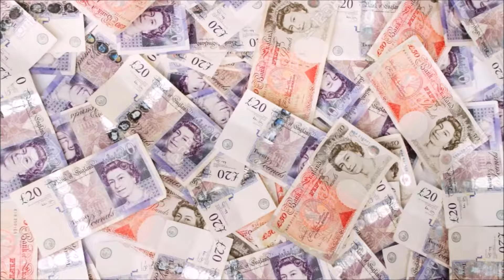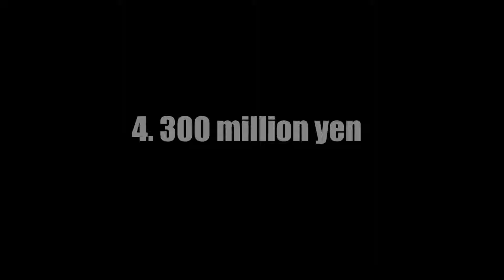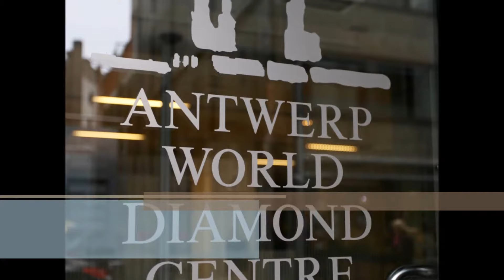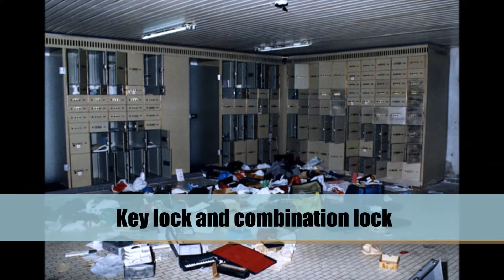Top 10 most BRILLIANT Robberies of ALL TIME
Some of the most INTELLIGENT criminals of all time. These robberies look like a video game, like GTA!!! These groups have robbed billions of cash, gold, diamonds etc.

Footage Sources